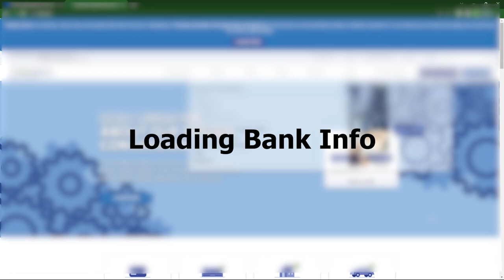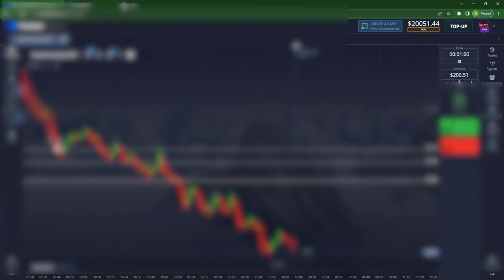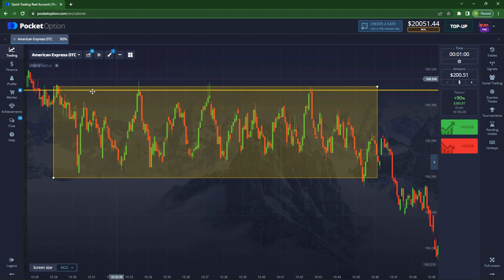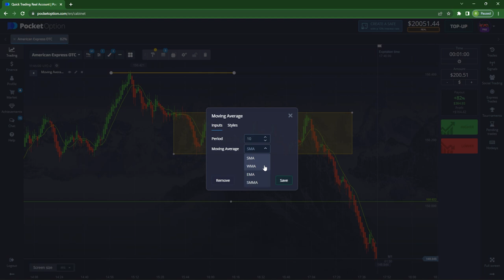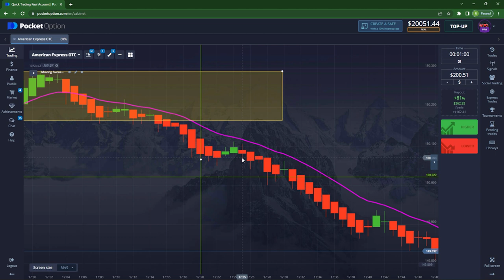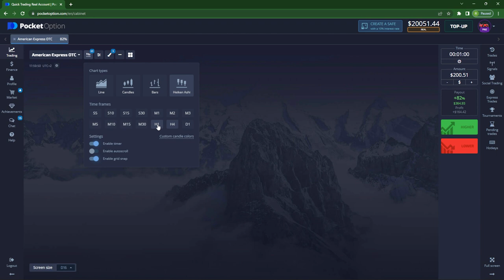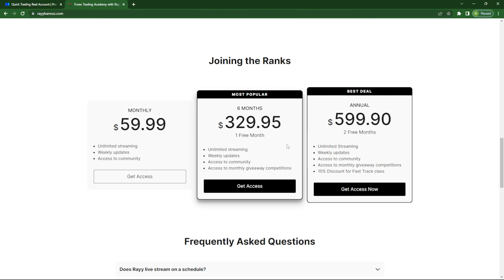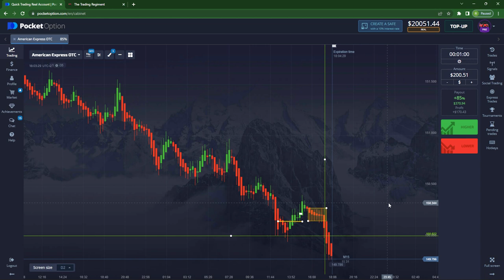100% Thought Process Strategy - Know how to get profitable once and for all!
My name is Rayy Bannzz, and I am a trusted and experienced full-time trader who teaches traders how to win at trading.